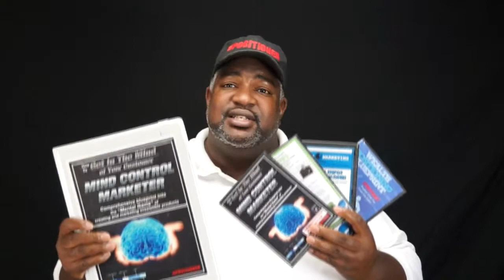The Anointed Messengers Workshop Dallas Tx by Roderick Martin